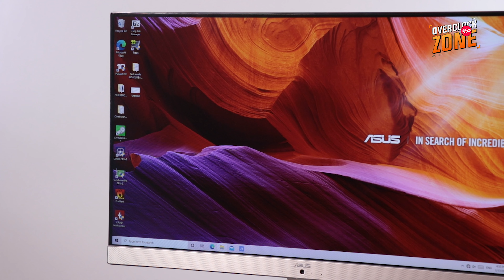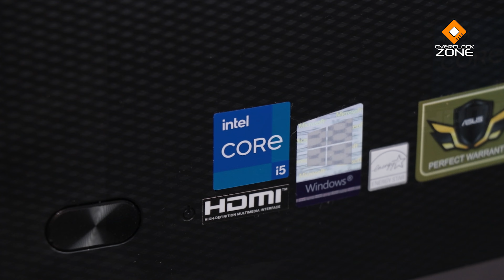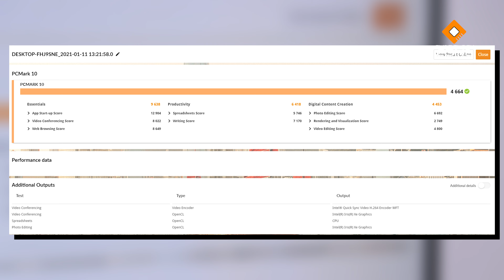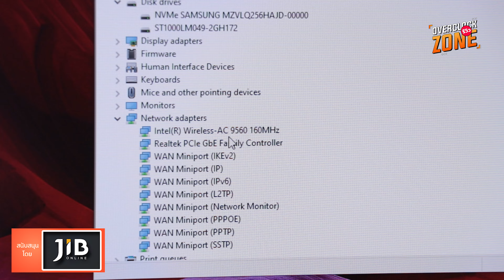Asus V241 รุ่นใหม่ ขุมพลัง Intel Gen 11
วันนี้เราอยู่กับ All-in-One PC อีกหนึ่งตัว จาก ASUS VivoAIO รุ่นนี้คือ Asus V241 ที่มากับขนาดหน้าจอ 24" ภายในเน้นขุมพลังเป็น Intel Core ใน Generation ที่ 11 รุ่นใหม่ด้วย ส่วนดีไซน์และการใช้งานอื่นๆเป็นยังไง ตามมาดูจ้า